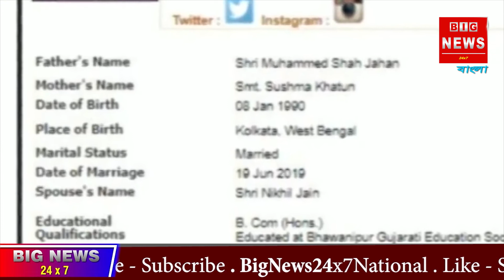Nusrat Jahan Lifestyle || pregnancy , divorce, husband, gold, flat, loan, car , Politics || Hindi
Nusrat Jahan Lifestyle 2021

Real Name: Nusrat Jahan
Nick Name: Nusrat,Ruhi

Age:27 Years
[8 January 1990]
Kolkata, India

Profession:
ACTRESS
MODEL

Father:
Mother:

HEIGHT: 5'7"
WEIGHT: 56 Kg
HAIR COLOR: Black
EYE COLOR: Dark Brown
BRA SIZE: 34B
DRESS SIZE: 4 [US]
SHOE SIZE: 8
BODY MEASUREMENTS
[34-25-35]

NATIONALITY: Indian

School: Our lady Queen of the Missions School
College: Bhawanipur College, Kolkata India
Educational Qulalification: Bachelor of Commerce

Kolkata Apartment: 95 Lakhs INR

Debut Film: Shotru [2011]

Acting in 16+ movie

Salary: 40-50 Lakhs per movie

Net Worth: Over 20 Crore

Religion: Islam

Awards: StarJalshaParivaarAwards
                Fair One Miss Kolkata

BOYFRIEND: Kadir Khan

Car Price: 80 Lakhs INR

Favourites:
Food: Mutton,Mishti Doi, Pasta
Color:Yellow,Black
Sports:Cricket

Favourite Actor: ShahRukh Khan
Favourite Actress: Preity Zinta
Favourite Destination: Bavria,Germany

Favourite Cricketer: Sourav Ganguly

Hobbies: Yoga,Gymming,Plying,Guitar,Shopping

Facebook Fans: 9.5+ Million